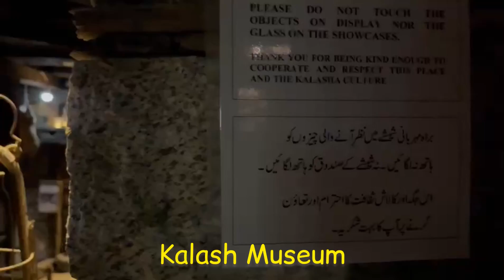Kalash Valley | Kalash Museum Kafiristan